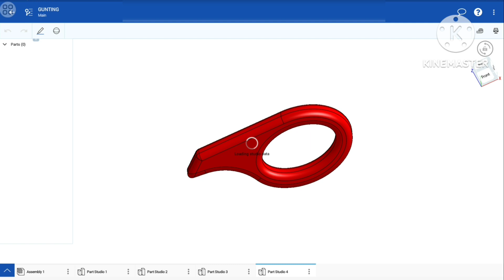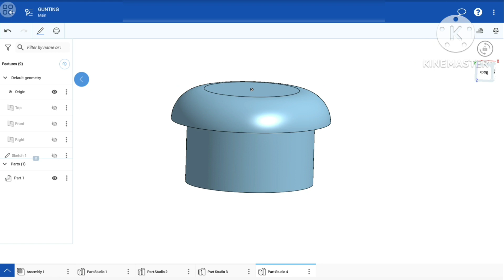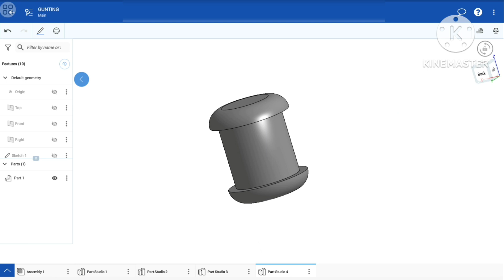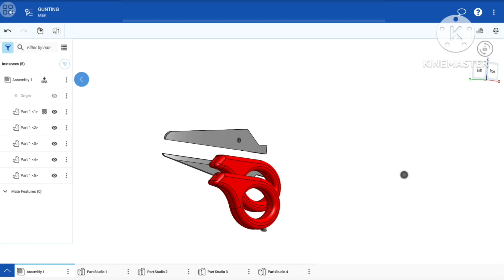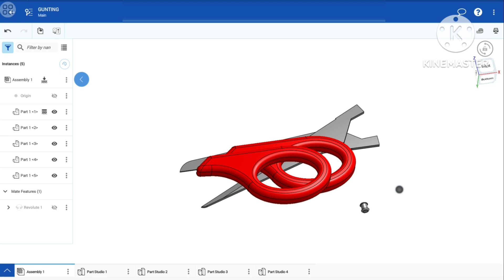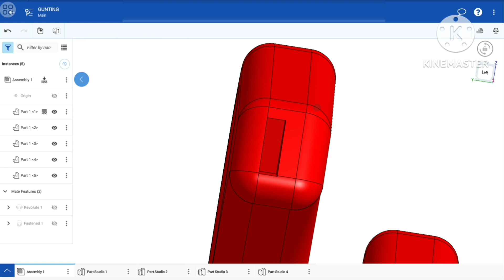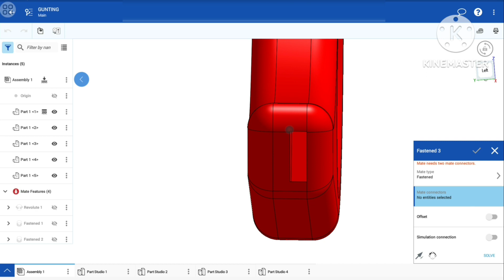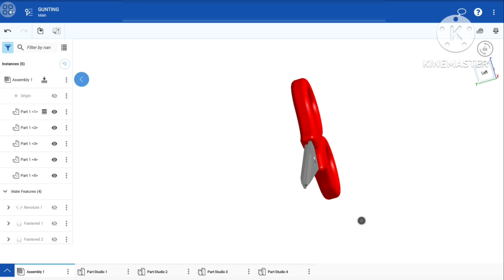Onshape Tutorial - Gunting - PART 4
Part terakhir part 4 desain 3d gunting kertas dengan aplikasi onshape mobile.